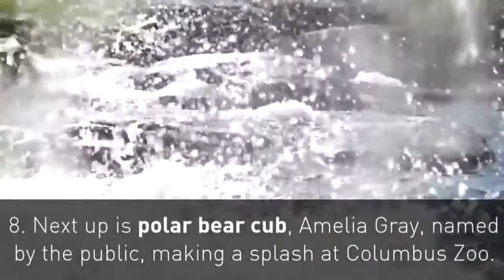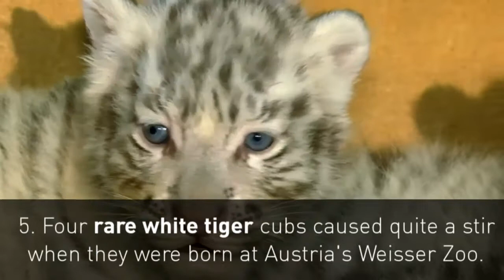Watch 10 cute animal newborn cubs